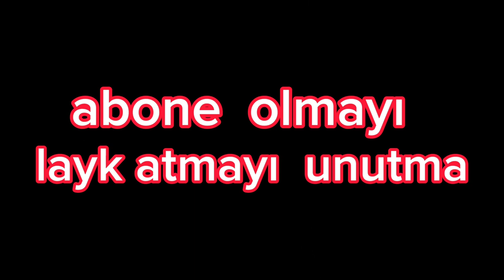mineciraft 2. bölüm